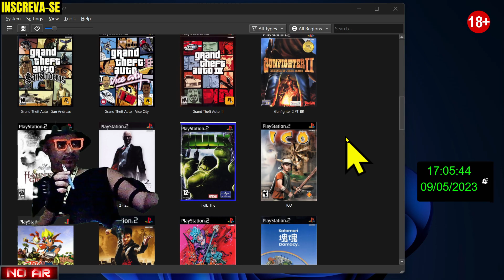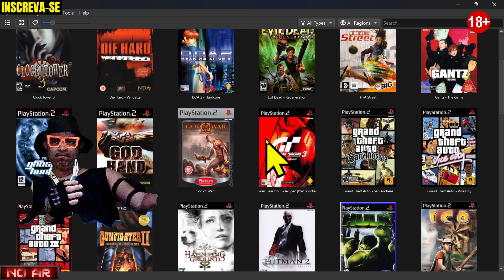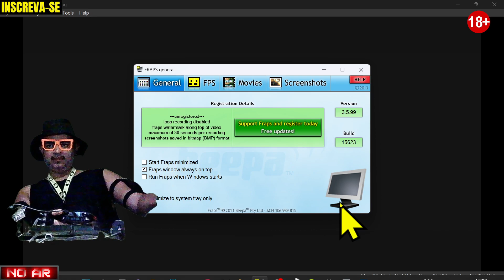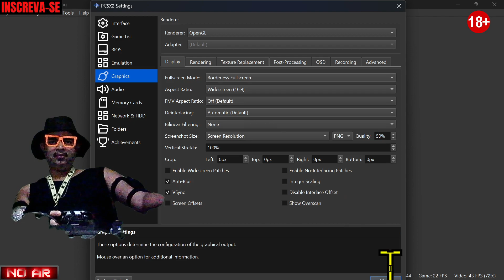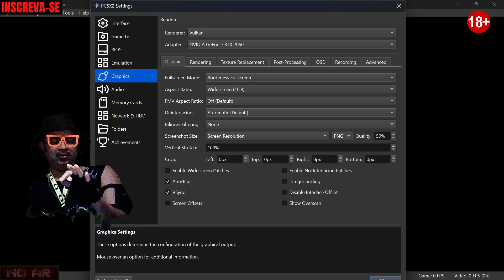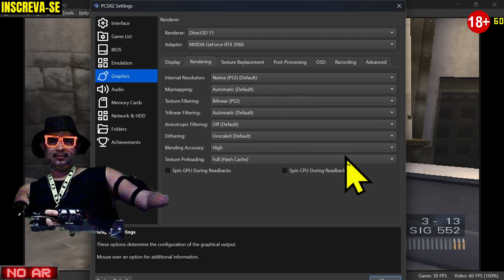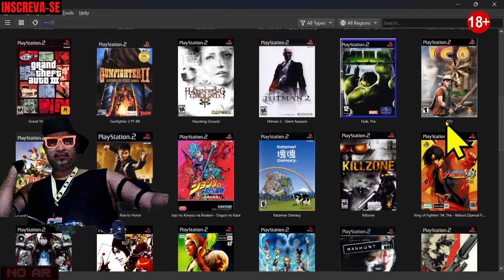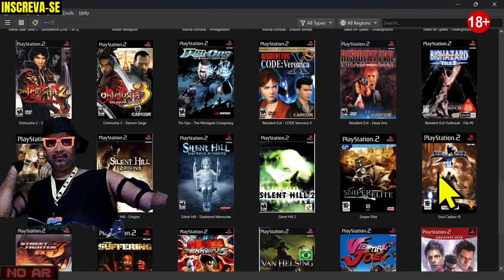curtindo isos de PLAYSTATION 2 : ep 46